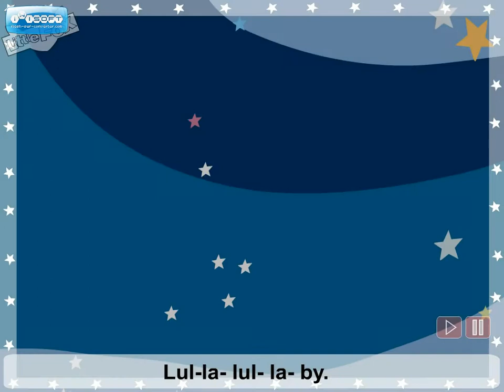19 - German Cradle Song